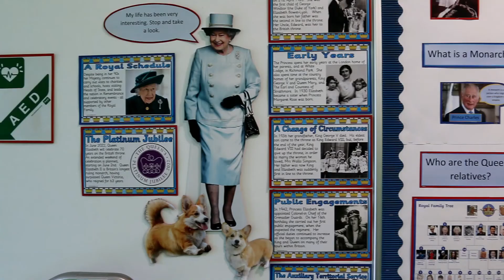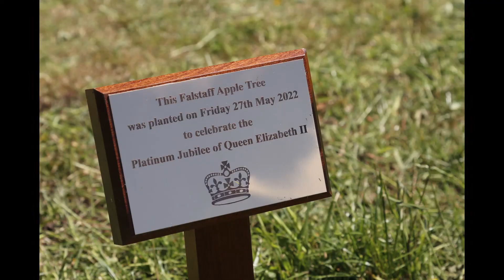Jubilee 27th May 2022 Video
Aylward Primary School celebrate the Queen's Platinum Jubilee